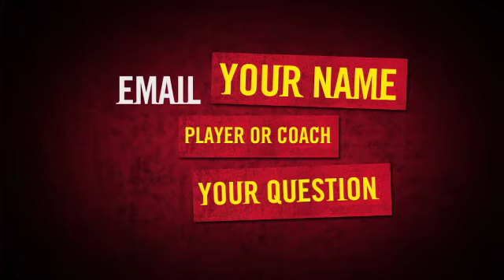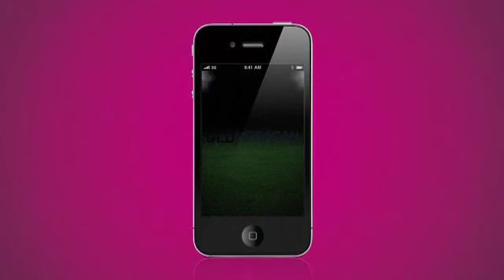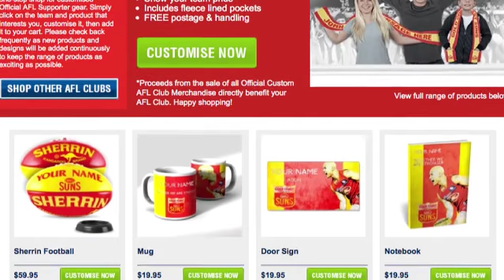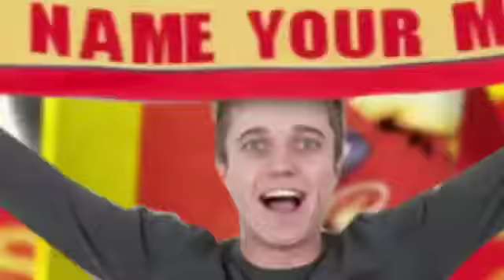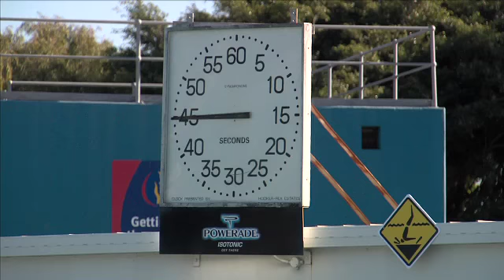SUNS TV Round 20